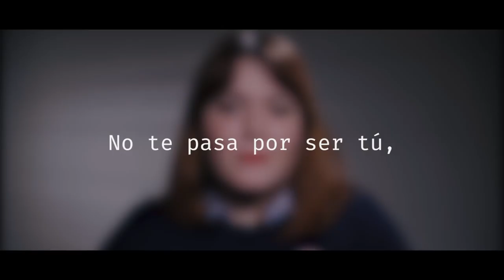No te pasa por ser tú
Te pasa por ser mujer. Porque lo personal es político, y contarlo en voz alta es el primer paso para cambiarlo TODO.

¡Síguenos!